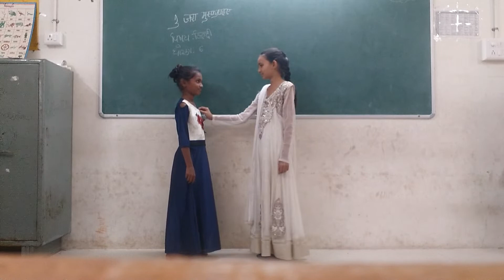नाटयीकरण दवारा अभयास(जरा मुसकराइए ) sub-hindi,std-6(2 ju satra)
Choreographer-pragna m.teraiya.